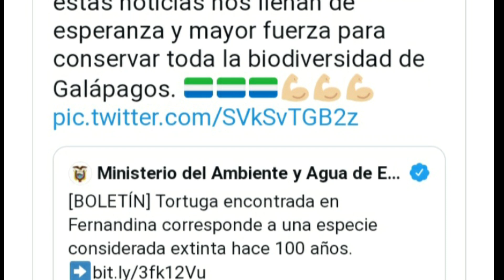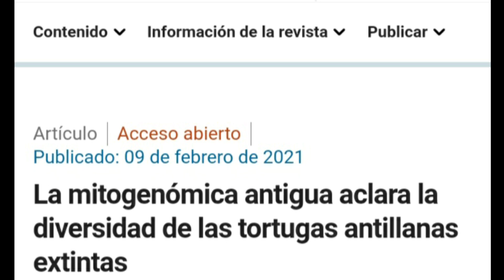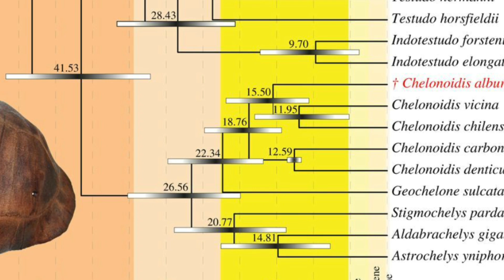REAPARECE TORTUGA GIGANTE EXTINTA!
Te cuento sobre el redescubrimiento de la Tortuga de Fernandina

Chelonoidis phantasticus